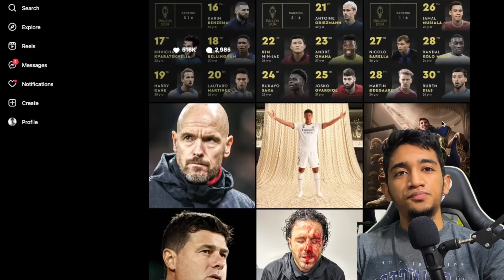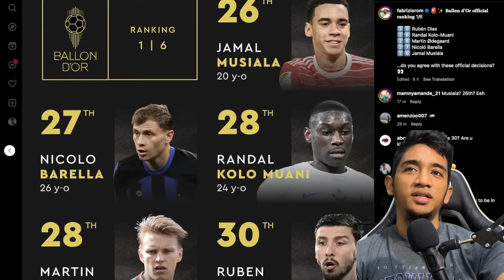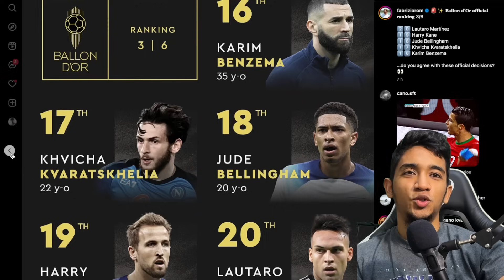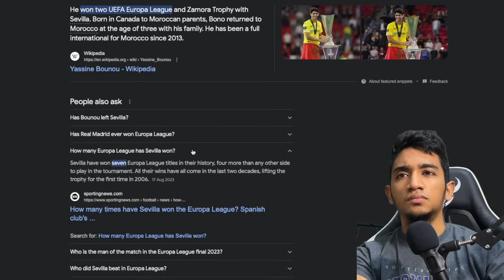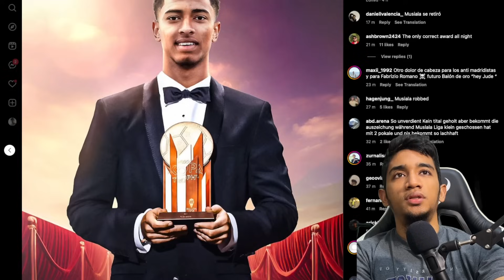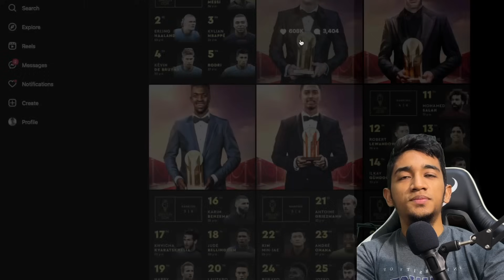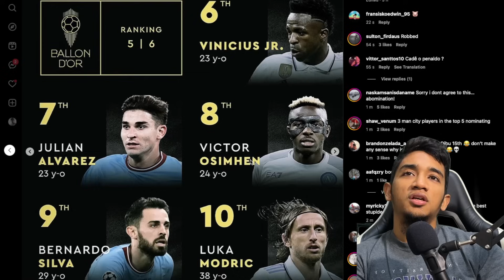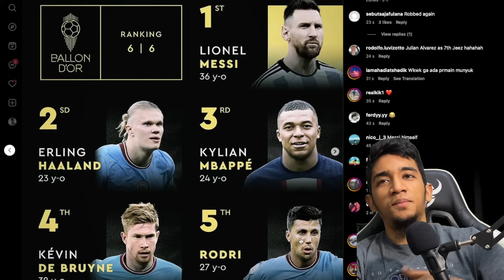Messi Tak Layak Pun Menang?